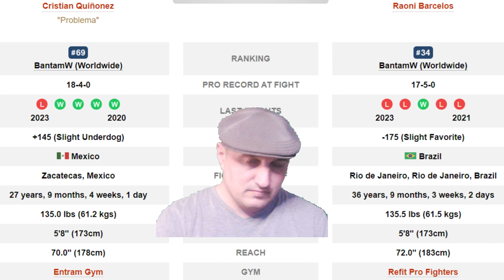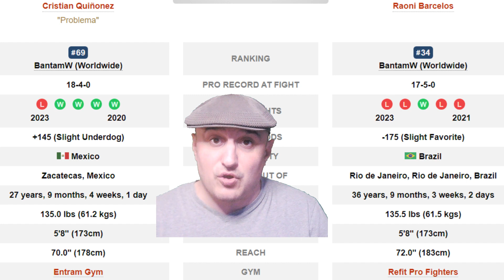Cristian Quinonez vs. Raoni Barcelos Prediction UFC MEXICO Moreno vs. Royval 2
UFC RAONI VS. CRISTIAN